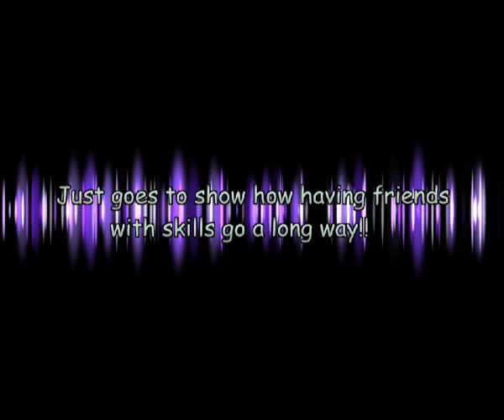The 'New' Window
Good electrician buddy helped me get some more light in my otherwise dark hallway.